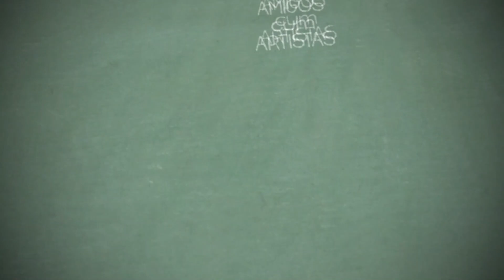Hum honge kamyab against Corona | Kamyabi against Corona | Stay Home - Stay Safe | Corona Fateh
Hum honge Kamyab

Hello friends
Aek bar fir hum naya video lekar aaye he.
Aaj k video me hum sub friends ne mil kar aek video banaya he jo ki Hum honge kamyab song par he and yahi video k through hum logo ko batana chahte he ki hume naraj nai hona he panic nai karna and darna to he hi nai. Kyu ki hum sub sath mil kar Corona se lad kar Corona ko hara kar Kambayabi hasil karne vale he.

Ummid he apako vide pasand aayega.